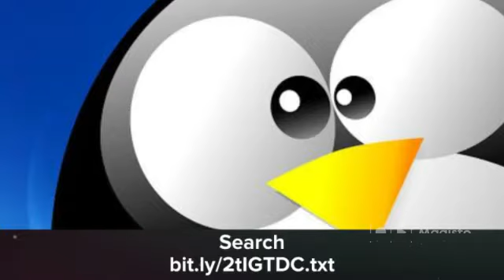✨Starlife: Jennie Kim 'Roly Poly Edition'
Welcome to another edition of Starlife: Jennie Kim. ThankU So Much! Wonder Girls Kim Yubin